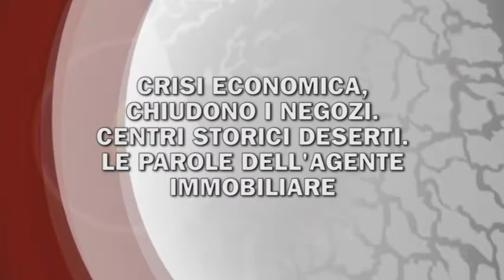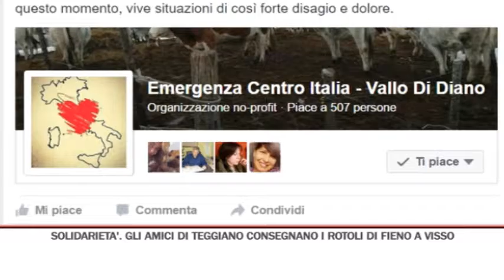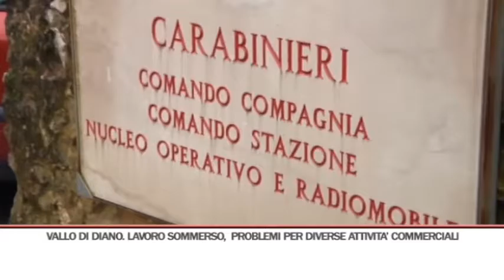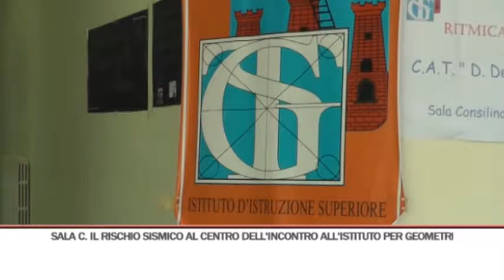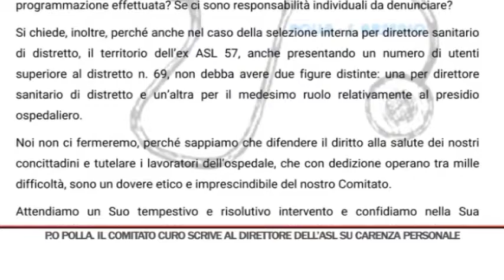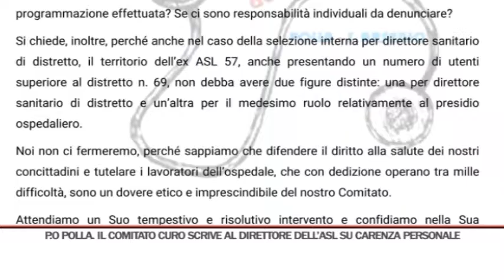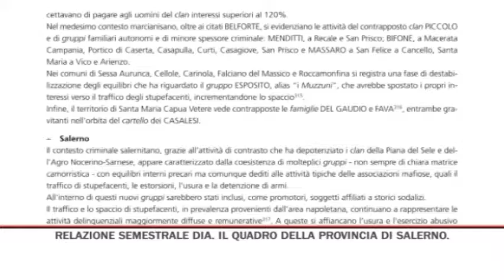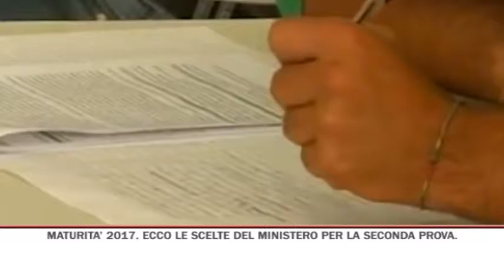TG GIORNO 31/01/2017